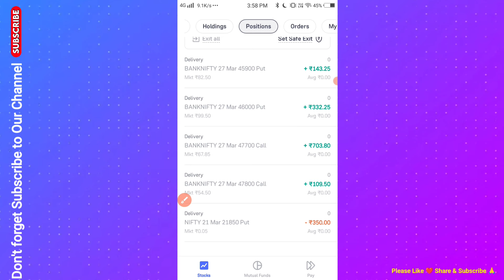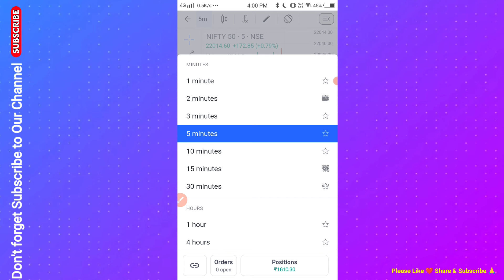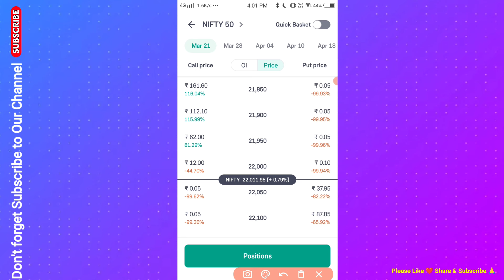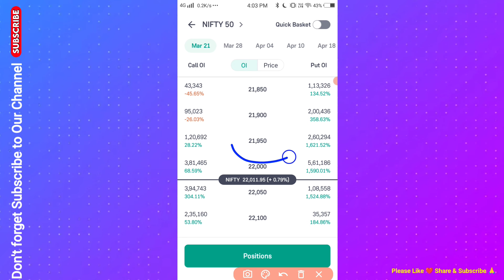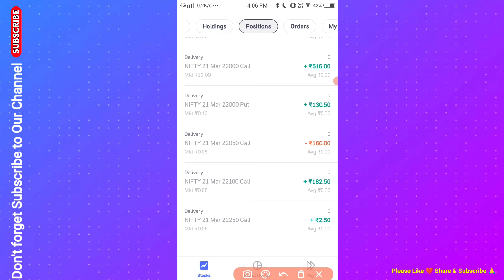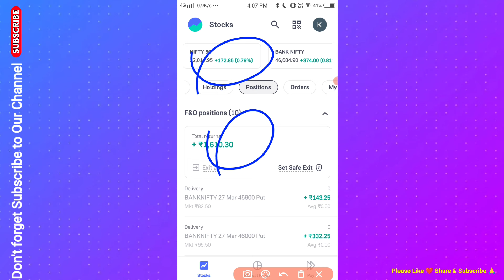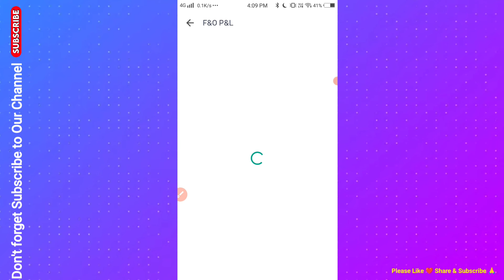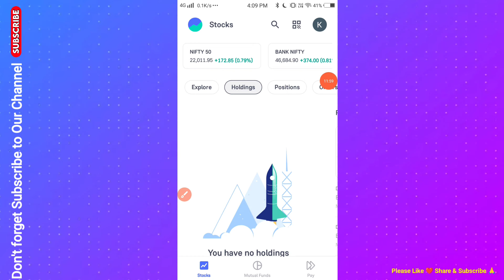Option Chain को देखकर Call और Put लेना सीख लो | सही Entry और Exit करना भी सीख जाओगे | Option trading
First Trade On Groww App,
Hindi Trading Video,
Options Trading In Stock Market,
Groww App Me Options Trading,
How To Start Options Trading,
Live Intraday Trading On Options,
Options Trading Kaise Karein,
Options Trading For Beginners,
Pahali Baar Options Trading Kaise Karein,
Basic Options Trading Video,
Nifty 50 Me Options Trading,
Banknifty Live Intraday Trading,
Options Chain Analysis in Hindi,
Options Trading Kya Hota hai,
Daily Profit In Options Trading,
Groww App Options Trading,
Options Trading Full Course,
What Is Options Trading,
Learn Options Chain in Hindi,
Learn Options Trading,
Intraday Trading For Beginners,
Options Trading Kaise Suru Karein,
Options Trading For New Trader,
New Trader Options Chain,
Kya Hai Options Trading,
Options Trading Video in Hindi,
Hindi Me Jaane Options Trading Kya Hai,
Options Trading Kab Suru Karein,
New Beginners Traders,
Basic To Beginners Learn Option,
Options Chain, Option Trading,
Live Trading in Groww App,
Groww App Me Pahala Trade,
Start Trading On Groww App,
Aapan Pahala Trade Kaise le,
Groww App Intraday Trading,
Start Trading For Beginners,
Trading Start Kaise Karein,
Groww App Live Trading Video,
Intraday Trading kaise kare in hindi
Intraday Trading for beginners ( आसान भाषा में )
Intraday Trading kaise kare in hindi in groww app
Intraday for beginners in hindi
Intraday trading kaise hoti hai
Intraday Trading
Intraday
Trading

groww app me option trading kaise activate kare

groww app me option trading me stop loss kaise lagaye

groww app me option chain activate kaise kare

groww app me option trading charges

groww app me option trading me kitna charge lagta hai

groww app me option premium kya hota hai

groww app me option trading brokerage

groww app me option trading kaise chalu kare

groww app me option trading me profit kaise kare

groww app me option trading kaise kare 2023

groww app me option trading kaise karte hain

groww app me option trading me target kaise lagaye

groww app me option chain

options trading course in hindi

options trading robinhood

options trading 500 rupees

options trading for beginners in tamil

options trading for beginners in telugu

options trading malayalam

Topics covered:
bank nifty options for tomorrow,
nifty tomorrow,